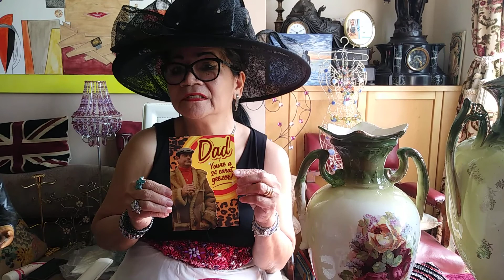Lockdown Salome queen of bling bling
Collection Bling bling antique/vintage costume jewellery the art of collecting.